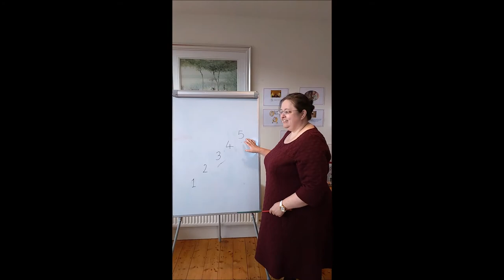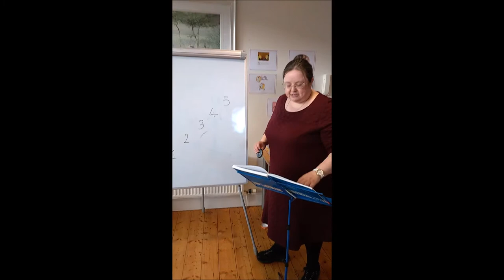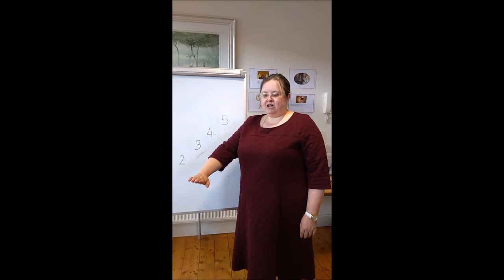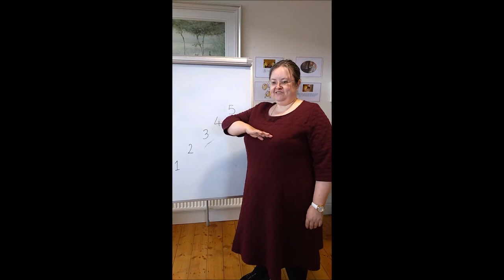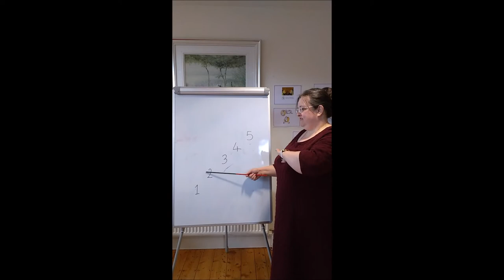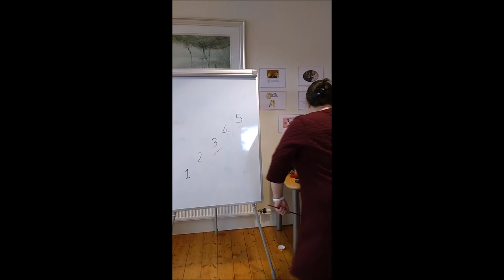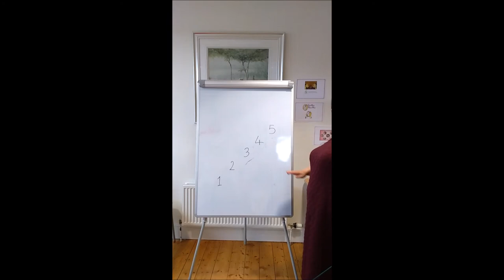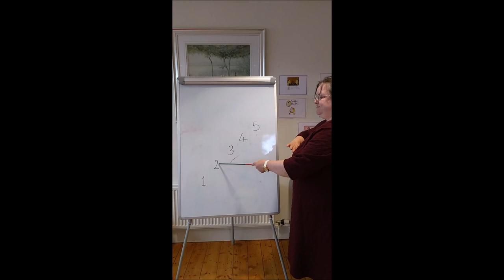Ward Method Intonation and hand gesture lessons from Week 1 with children age 6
The Ward method was designed to teach children to sing, especially to prepare them for singing the Catholic Mass, though it has been used by a wide range of educators both religious and secular.
Ward method training is available from Catholic Universitiy Washington, which has the Centre for Ward Studies,
This video was prepared to demonstate some very basic Ward lessons. If you would like to have you child learn to sing beautiful music in a fun and faith filled atmosphere, you can avail of a scholarship for our Schola Cantorum, check it out